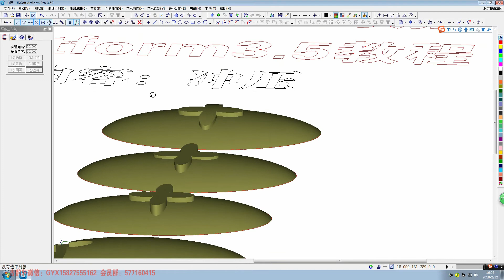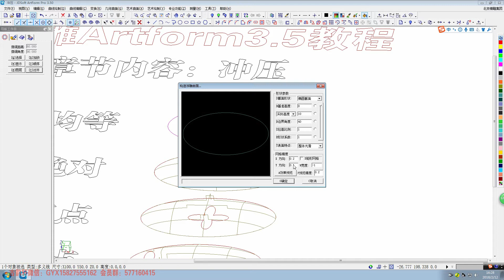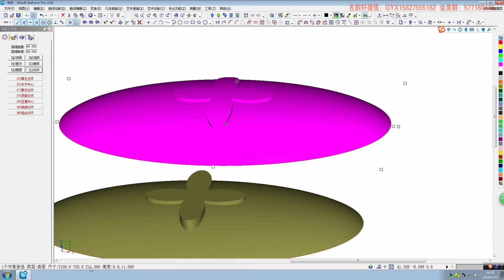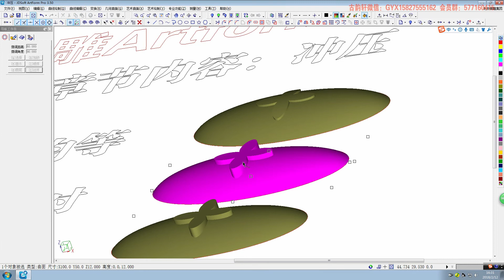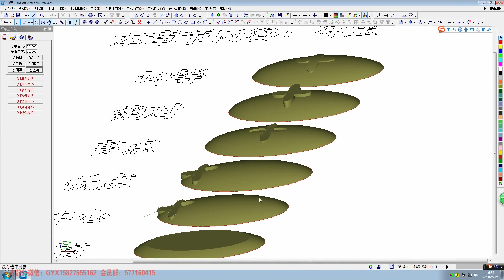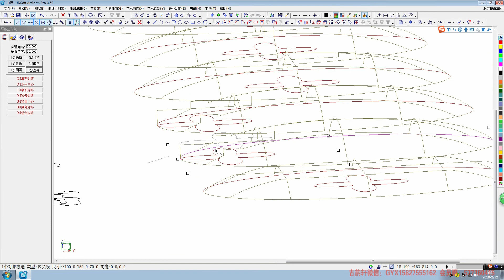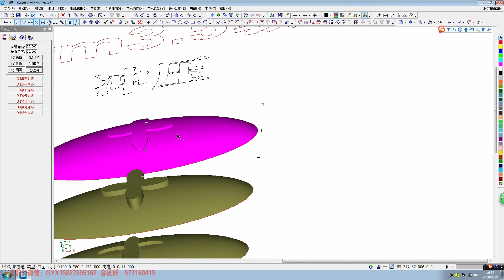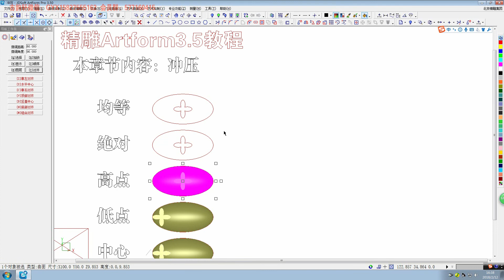精雕最新版教程1 44冲压The latest edition of course 1 44